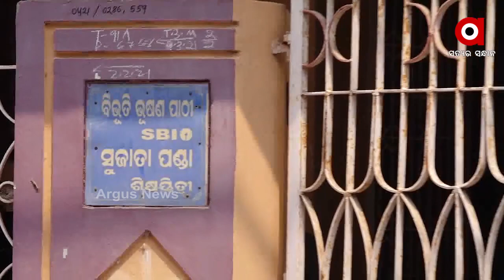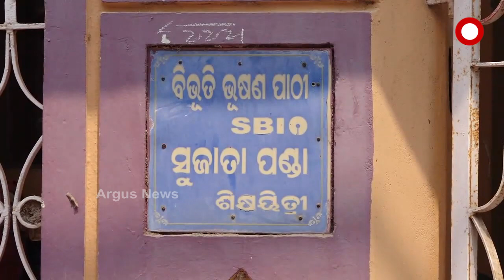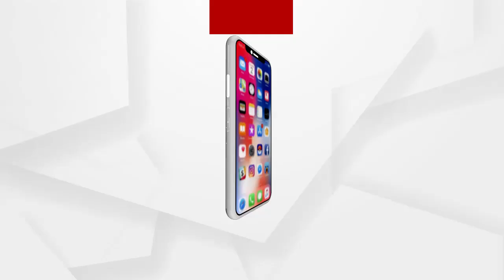ଶାଶୁ ଘରେ ବନ୍ଦୀ ହେଲେ ବୋହୂ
ପୂର୍ବରୁ ବୋହୂ ନିବେଦିତା ସାହୁ ଯୈାତକ ପାଇଁ ନିର୍ଯାତିତ ହେଉଥିଲେ। ପୋଲିସକୁ ଜଣାଇଲେ ମଧ୍ୟ କୈାଣସି ସୁଫଳ ମିଳିନଥିଲା। ଧାରଣାରେ ବସିବା ପରେ ତାଙ୍କୁ ଶାଶୂ ଘରେ ଗୃହ ବନ୍ଦୀ କରାଯାଇଛି.